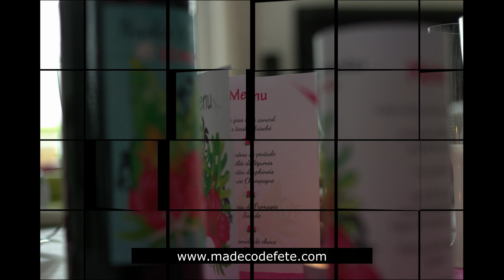decoration mariage tropical hibiscus madecodefete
Sur Madecodefete la décoration de mariage table tropicale pour une belle décoration exotique tendance et pas chère. Retrouvez tous les accessoires du faire-part personnalisé tropical aux articles de fêtes qui composent cette décoration de table mariage tropical.